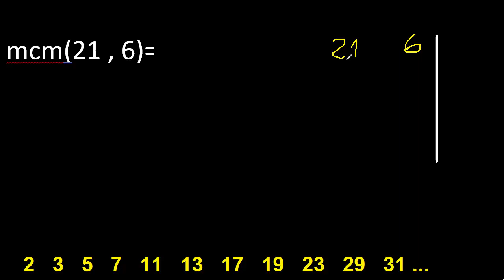Minimo comun multiplo de 21 y 6 . mcm(21,6)